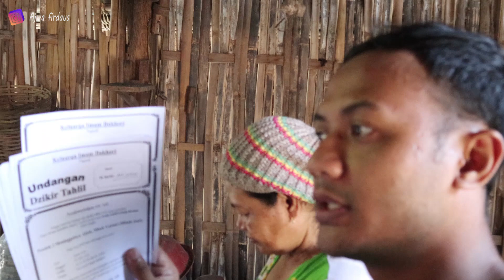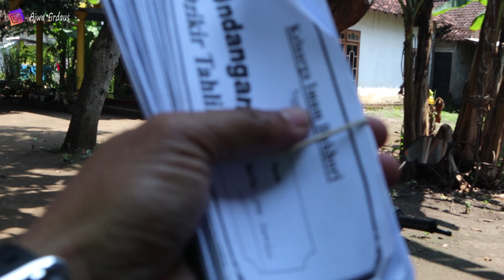ACARA SLAMETAN PENDAK PINDO NENEK SAYA DI KEDIRI